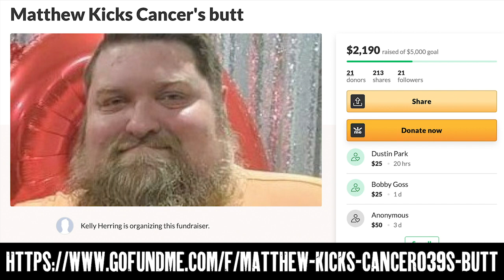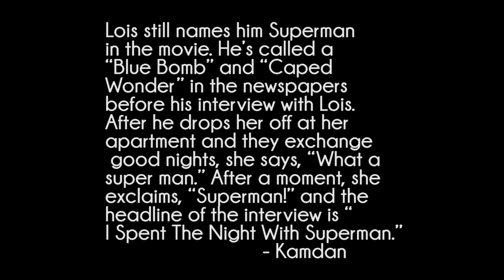What's The BEST Origin of Dick Grayson/Robin? Part One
It’s the 80th Anniversary of Dick! Grayson, that is! We dive into the real life origins of Robin, the Boy Wonder: his real life inspirations and the superhero name he ALMOST got. With dick jokes aplenty… we go into the first 40-50 years of Robin origins, from Detective Comics No. 38 to the FIRST adaptation of Robin’s origin in the Superman radio show to the Post-Crisis origin in Batman: Year Three.